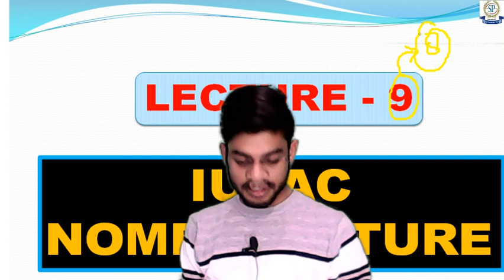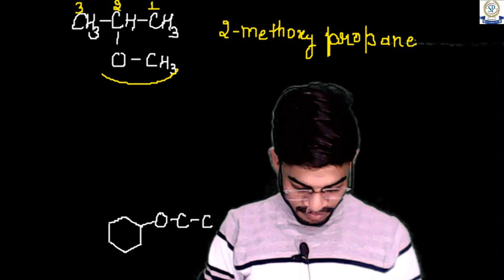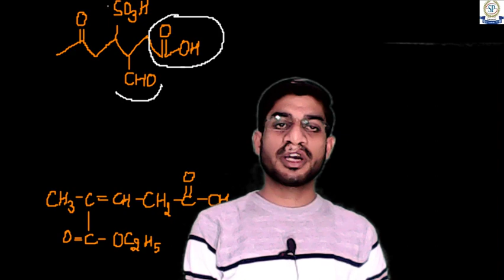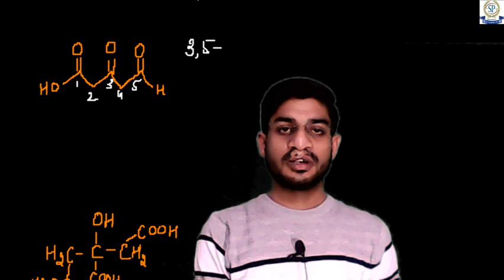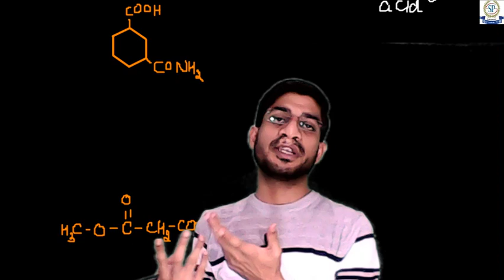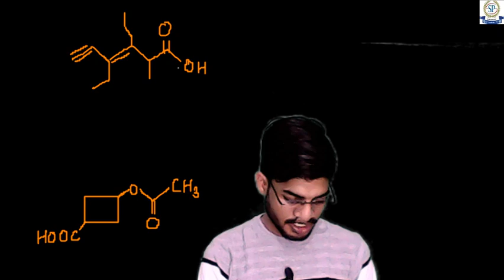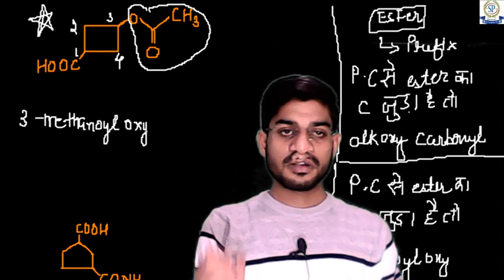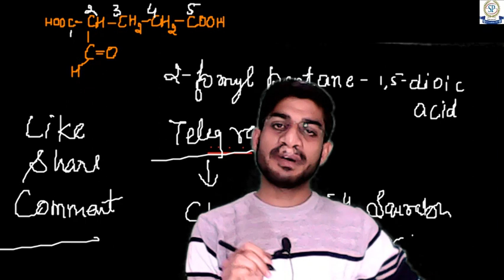IUPAC NOMENCLATURE ll Ether and Polyfuctional Group ll Lecture - 09 ll Saurabh Sir